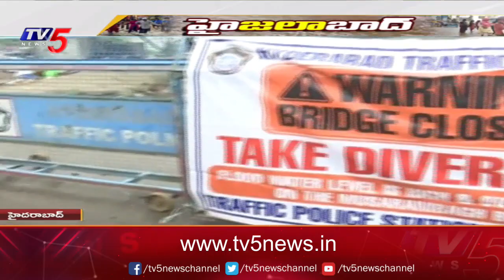మూసారాంబాగ్ బ్రిడ్జిపై రాకపోకలు నిలిపివేత | Moosarambagh Bridge | Hyderabad | TV5